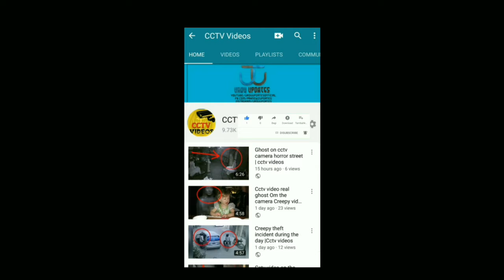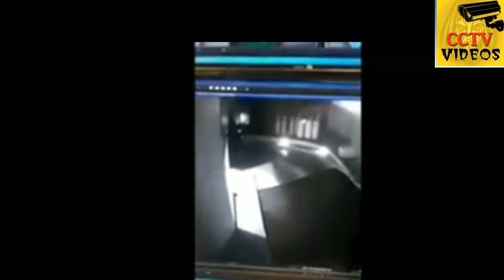Cctv video on the camera